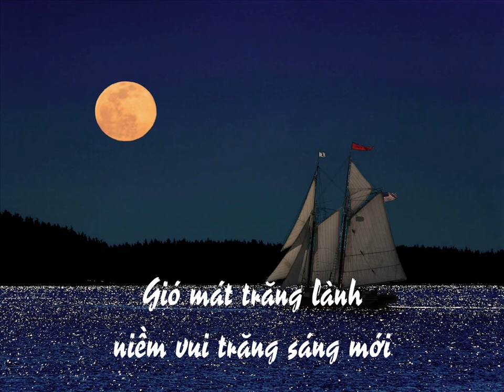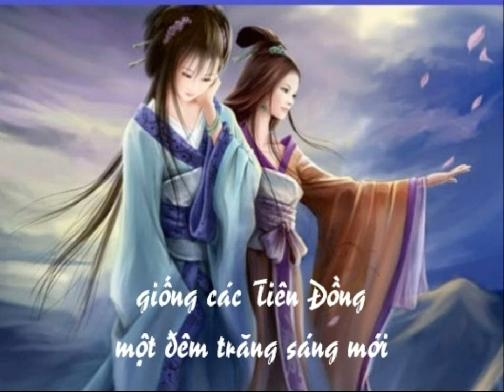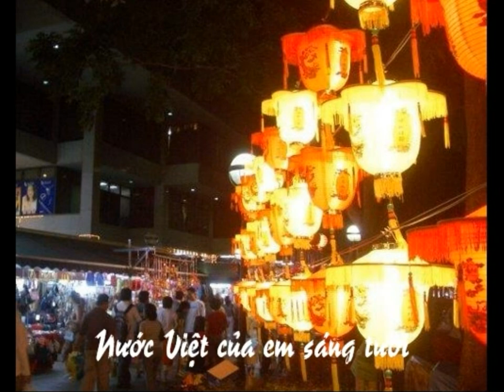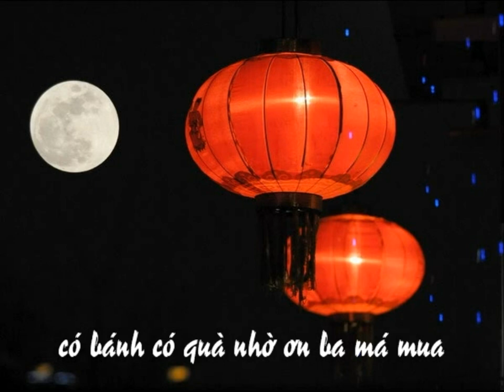Dưới Ánh Trăng Rằm - Thiên Nga - Linh Chi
Nhạc và lời : Linh Chi
Hòa âm : Nguyễn Công Hùng
Trình bà y: Thiên Nga & giọng bè Linh Chi
video : siliconband